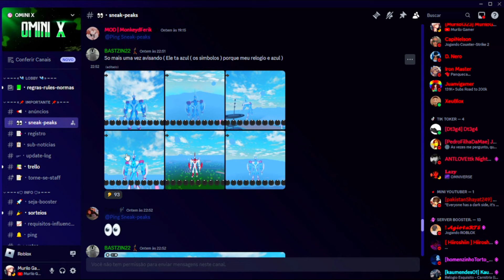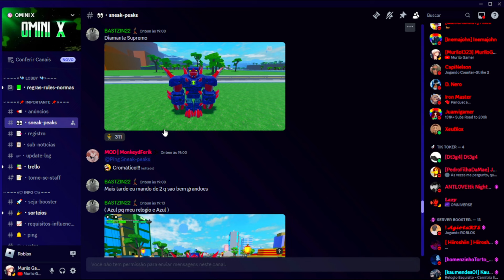GIGANTE SUPREMO USANDO POTIS ALTIARE NO OMINI X!! ‹ Murilo ›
𓇑 Redes Sociɑis  𓇑